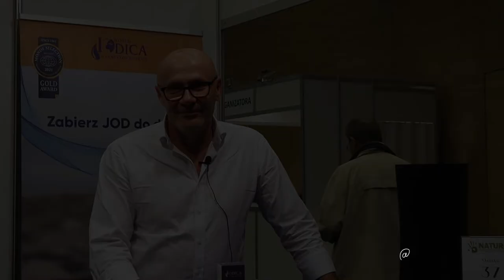Iodica - Naturalny Jod Nieorganiczny.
Jest to suplement diety, który zapewnia 100% dziennego zapotrzebowania organizmu  na jod.

Składa się z cząsteczek wody i nieorganicznych łączeń jodków i jodanów, które dobrze wysycają  komórki i nie obciążają wątroby.

Naturalne pochodzenie  jodu daje bezpieczeństwo przed przedawkowaniem, ponieważ jego nadmiar jest usuwany wraz z moczem, kałem, potem, nie kumuluje się w ciele. Dodatkową zaletą jest łatwa absorpcja, wygoda użytkowania i duża wydajność.

Produkt jest bezpieczny, zalecany dla dzieci od 1 roku życia i kobiet w  ciąży oraz karmiących piersią. Został stworzony przez siły natury z prehistorycznych mórz wiele milionów lat temu.